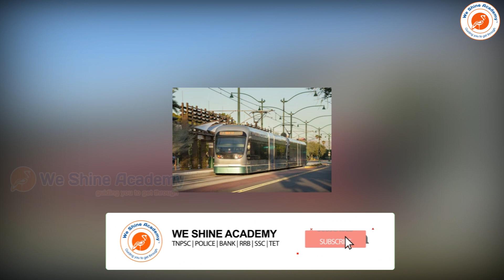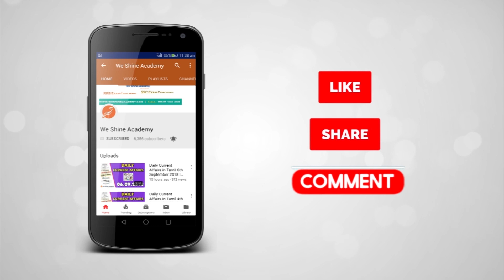இந்தியாவில் அறிமுகமாகின்றது மெட்ரோ லைட் திட்டம்| Knowledge Broadcast | We Shine Academy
We Shine Academy Watch Knowledge Broadcast இந்தியாவில் அறிமுகமாகின்றது மெட்ரோ லைட் திட்டம்

notification/

Category